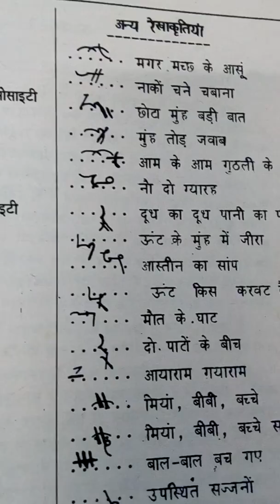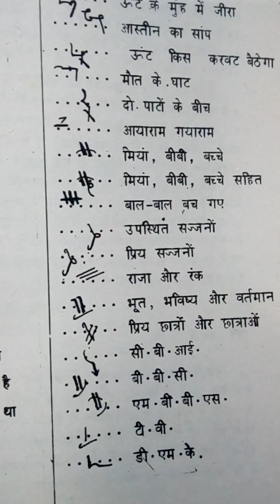147. मुहावरों से बनाएं एक से बढ़कर एक आलीशान वाक्यांश।